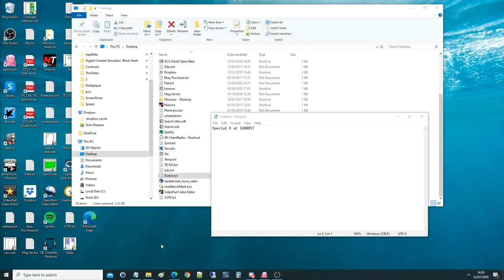Questioned: Which Helicopters Can Perform A ROLL And A LOOP? DCS WORLD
USEFUL LINKS